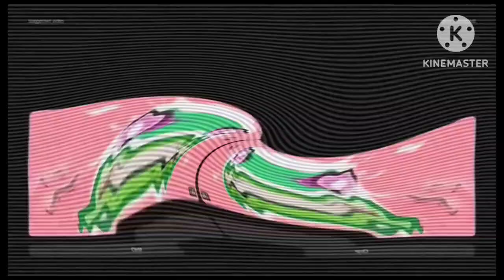Title too long.